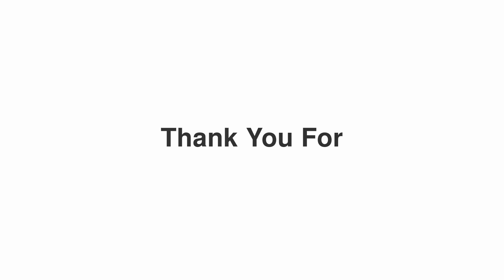How to Pronounce "Thank You For"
Looking to study English? Find exclusive deals on the best English courses

Thanks for viewing the guide on how to say "Thank You For".

Oops!! We don't have a definition for "Thank You For", could you give us a hand? Let's chat about Thank You For in the video comments.

Do you fancy submitting a hard word?